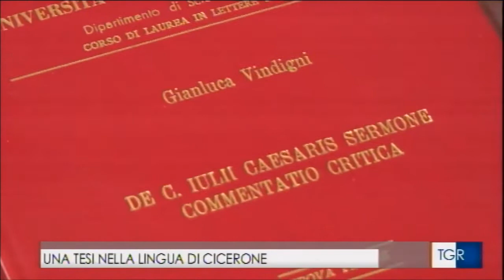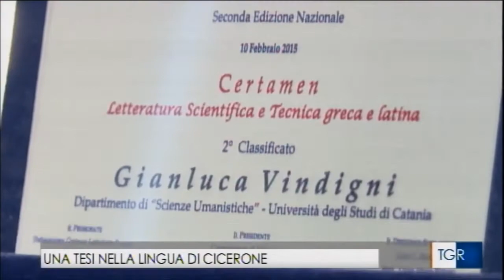Intervista Rai 3 su TGR (12/03/2017)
Giorno 10/03/2017 vengo intervistato a Vittoria (RG) dai giornalisti Rai Letizia Vella e Francesco Caudullo, dopo essermi laureato in lettere classiche con una tesi sperimentale sulla lingua di Cesare interamente scritta ed esposta alla commissione in lingua Latina.